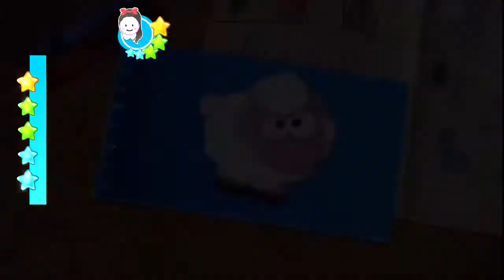Just Dance 2018 (Unlimited) | Mary Had a Little Lamb - Kids Mode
Happy Easter! 🐣🐇
Game: Just Dance 2018
Song: Mary Had a Little Lamb
Artist: Tom Zehnder
Console: Xbox One